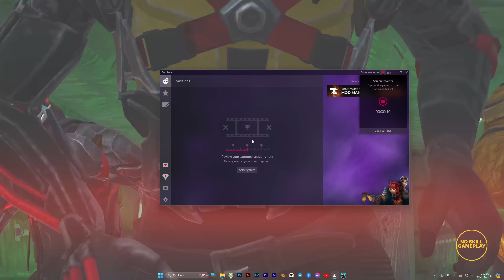THIS IS ABSOLUTE CHALLENGE | DUAL KALA BLOOD STRIKE NO COMMENTARY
If you like the videos I've made,

This channel is all about FPS games, both on PC and mobile. I will play more games such as Call of Duty, Battlefield, Far Cry, and so much more in the future. Enjoy Watching ♥️

Thumbnail Design: Adobe Photoshop
Editing Program: Adobe Premiere Pro